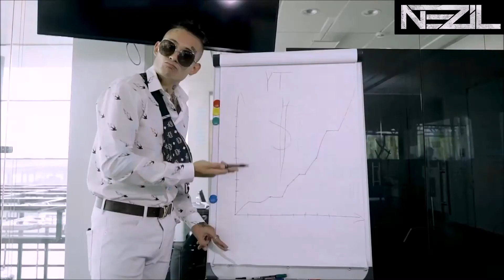MORGENSHTERN, Lil Jon, Offset, Billie Eilish, Skrillex & Diplo - Alive Ice (Nezil mashup Mixshow)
MORGENSHTERN, Lil Jon, Offset, 2 Chainz, Billie Eilish, Skrillex & Diplo - Alive Ice (Nezil mashup Mixshow)